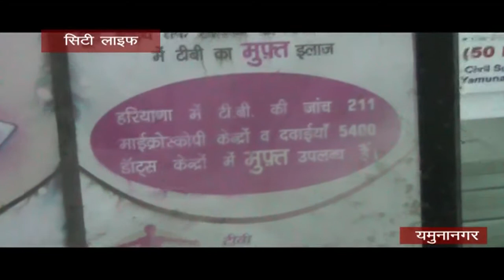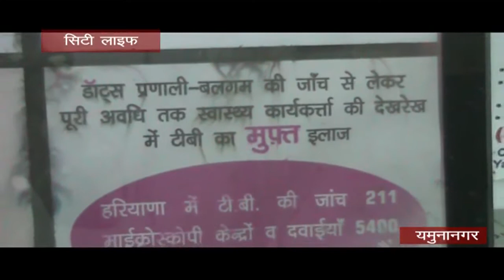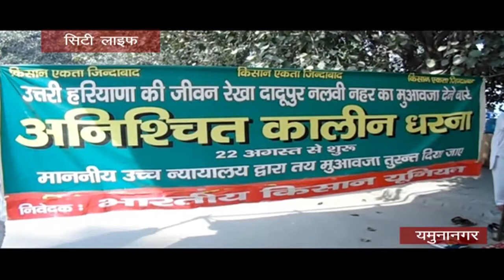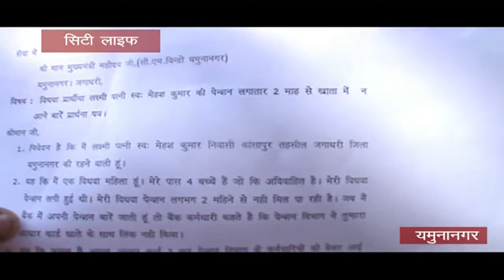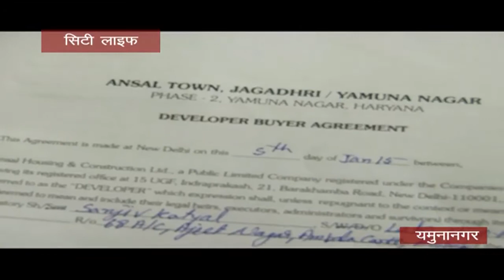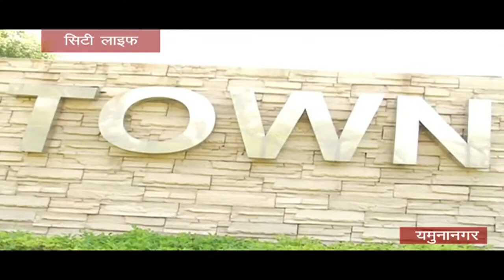news 24.10.2017 || city life channel || yamunanagar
किसानो ने फुका मंत्री का पुतला || छठ पूजा को लेकर प्रशासन द्वारा की गयी घाटों की सफाई || हेल्थ कैंप का हुआ आयोजन || किसानो ने बैंक के भार किया प्रदर्शन || अंसल टाउन फ्रॉड मामला